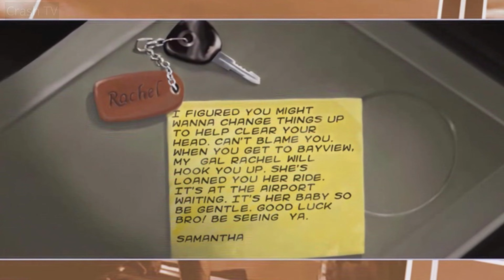Need For Speed Underground 2 Playthrough 1 PC MAX SETTINGS 4k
I'm playing through this game to showcase MAX settings and nostalgia.

I CrashTestVince own the rights to this video. Do not steal it.